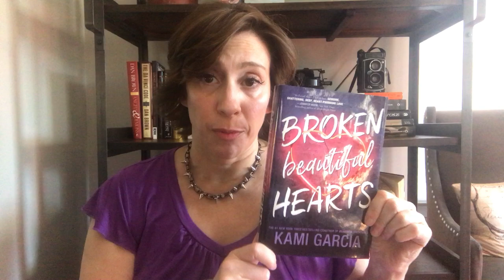Between Two Lockers with Kami Garcia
We asked Kami Garcia, author of the new book, BROKEN BEAUTIFUL HEARTS, to join us for a special video episode of Between Two Lockers, where we ask our fave YA writers all of the important questions (you know, like best karaoke song, secret superpower, etc.). Check out her answers!